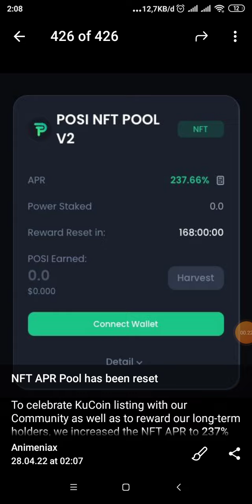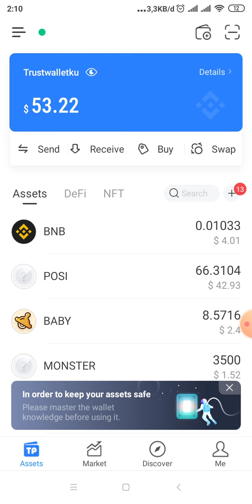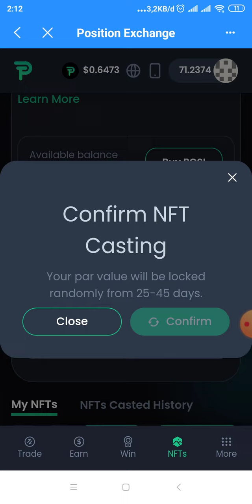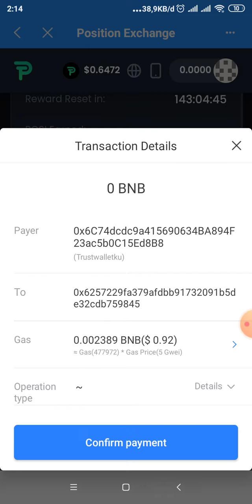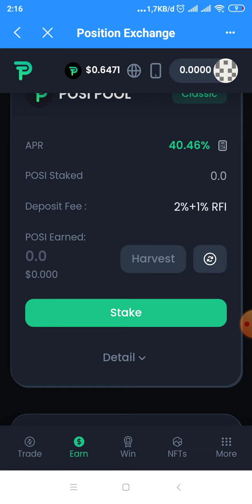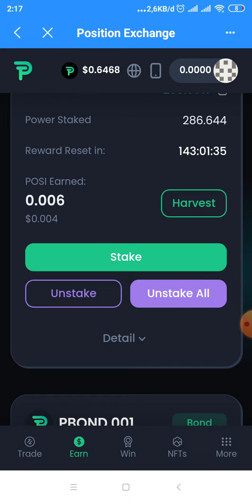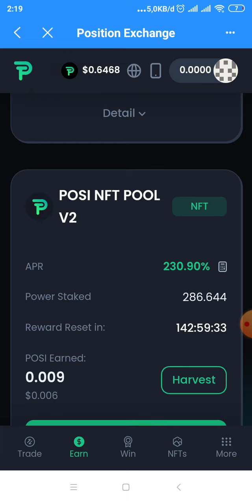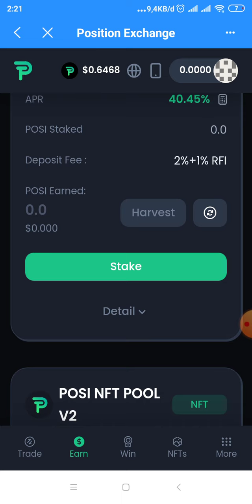💹Sharing Pengalamanku di DeFi🔥Casting NFT Posi Support 66 Position Exchange🔥28 April 22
Subtitles:
🇲🇨 Indonesian
🇺🇸 English
🇬🇧 British
🇲🇾 Malaysian
🇪🇦 Spanish
🇮🇳 Indian
🇯🇵 Japan
🇷🇺 Russia
🇸🇦 Arabic
🇵🇹 Portuguese
🇩🇪 Germany
🇲🇫 France
🇨🇳 China
🇰🇷 South Korean
🇹🇭 Thailand
🇵🇭 Philiphine
🇻🇳 Vietnam
🇹🇷 Turkish
🇮🇹 Italian

1) Unduh aplikasi Pintu daftar, dan masukkan kode referral: @animeniax.
2) Jual beli aset crypto mulai dari Rp11.000.
3) Nikmati komisi 0.004% setiap kamu jual beli.

Kode Refferal:
QQJZYK

kode referral:
M2NHP2

⚠️⚠️⚠️ Saya bukan endorsment atau marketing sebuah project atau produk investasi yang saya review ataupun yang Saya bikin diplaylist, itu murni riset Saya mandiri.

Dan Saya selalu menolak tawaran endorsment sebuah project crypto ataupun investasi lainnya. Biar Saya bisa tetap jaga objektifitas Saya menilai sebuah project. Kalaupun toh Saya nyebar link referral itu bukan berarti saya marketing atau endorsment sebuah project.

Saya dapat dana buat riset itu dari kantong pribadi, ada beberapa yang ngasih hadiah infaq juga, dan dari reward referral yang gak seberapa itu Saya manfaatkan buat biayain akun riset & tutor..

Ini Bukan Anjuran Investasi Atau Melakukan Apapun Yang Ada di Video Tanpa Riset Mendalam Sebelumnya. Karena Video Ini Hanya Sebuah Informasi, Edukasi dan Dokumentasi Pribadiku Semata.

Disadari Bahwa Resiko Investasi itu Sangat Tinggi..
Selalu Gunakan Dana Bebas, Bukan Dana Beras..

DYOR Do Your On Research. Karena Tanpa Riset, Kalian Bakal Bunuh Diri..

Dengan Ini Kalian Menyadari. Bahwa, Resiko Investasi Menjadi Tanggung Jawab Masing-Masing Pribadi...

Pak D Bukan Seorang Ahli Keuangan ataupun Investasi..
Pak D Juga Investor Biasa, Sama Seperti Kalian..